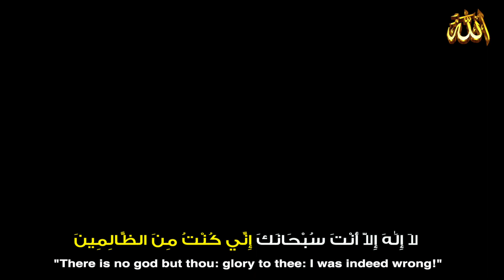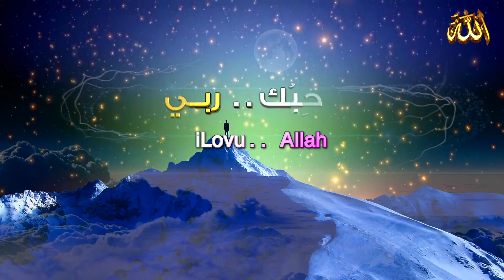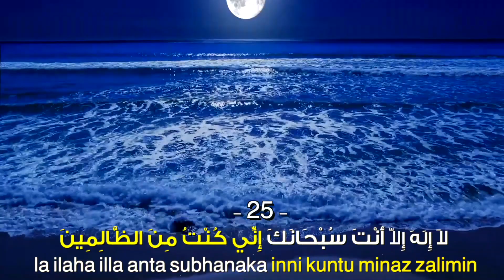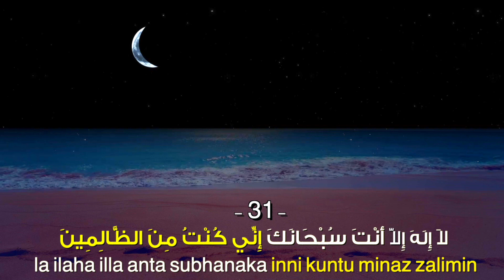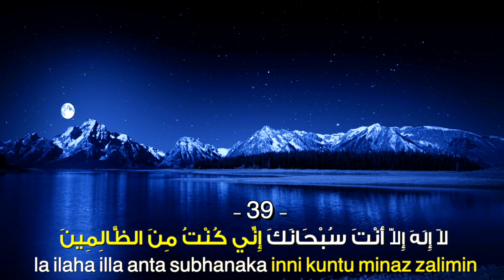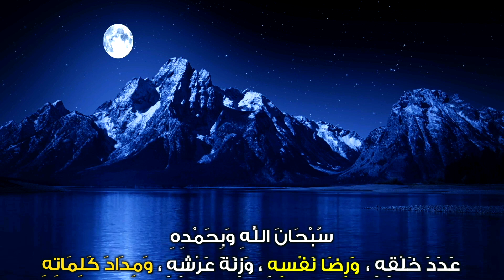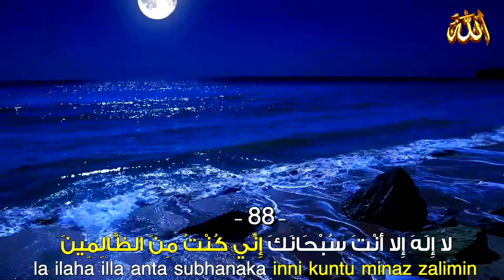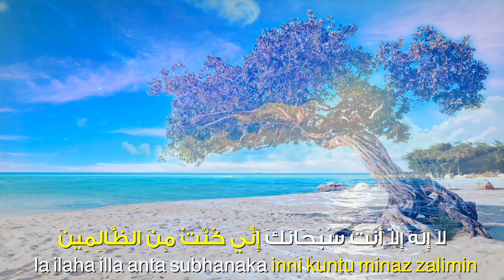علاج الاكتئاب بالقرآن مكرر 100 مرة Zikir -100 times DUA OF PROPHET -YUNUS / REMOVE DEPRESSION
الدعاء المستجاب : من كل هم فرجا ، ومن كل ضيق مخرجا ، وزقك من حيث لاتحتسب
👈 ملاحظة : وضع الإعجاب للفيديو (👍) وكتابة التعليق ، يساعد على انتشاره ، وظهوره للناس بشكل أكثر، وتوعية عدد أكبر

ـ نهاية العالم نبوءة نبي End of the world prophecy prophet على الفيسبوك FACEBOOK

ذكر الله ، الذاكرون الله كثيرا ، الدعاء المستجاب ، دعوة ، أذكار الصباح ، حديث نبوي
نشيد ، أنشودة ، أغنية ، أغاني ، ماهر زين ، القرآن ، مشاري العفاسي ، أجمل الأصوات
DUA OF PROPHET -YUNUS  / REMOVE DEPRESSION
times 100  la ilaha illa anta subhanaka inni kuntu minaz zalimin
REMOVE DEPRESSION  - DUA OF PROPHET YUNUS علاج الاكتئاب بالقرآن
 Zikir  -100 times
لاإله إلا أنت سبحانك إني كنت من الظالمين